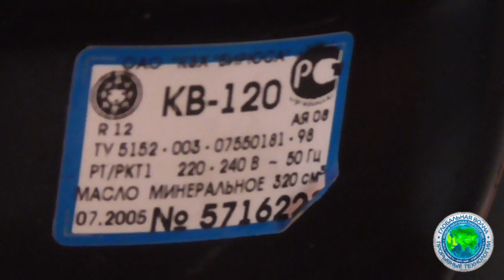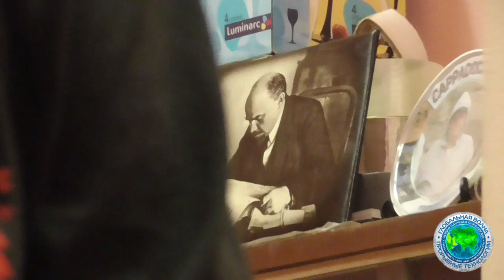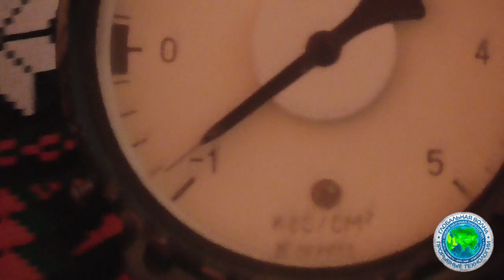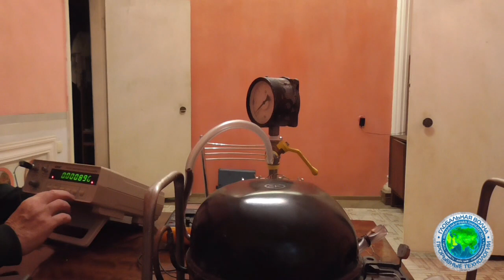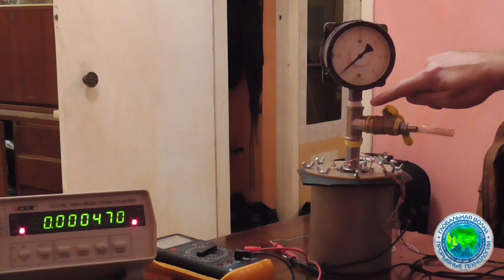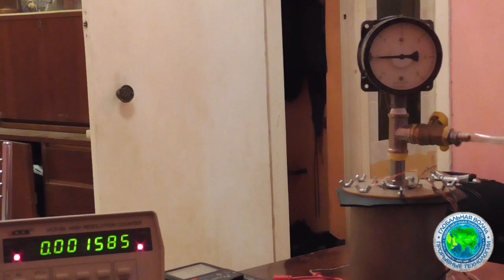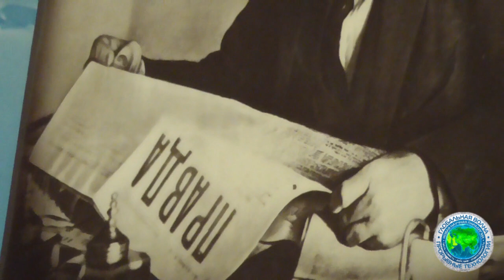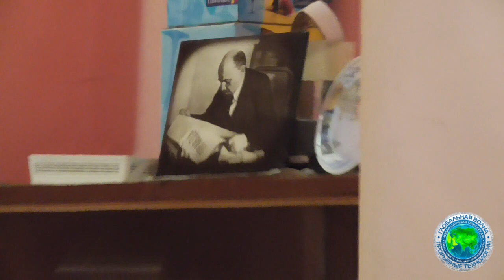Владимир Бровин получил компрессор из Питера - Александр Шергин - Глобальная волна